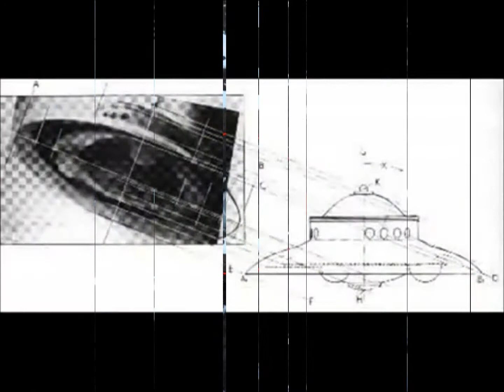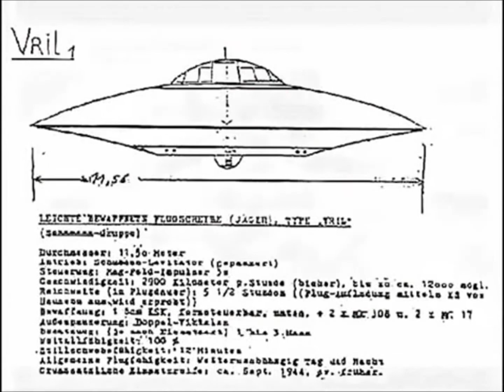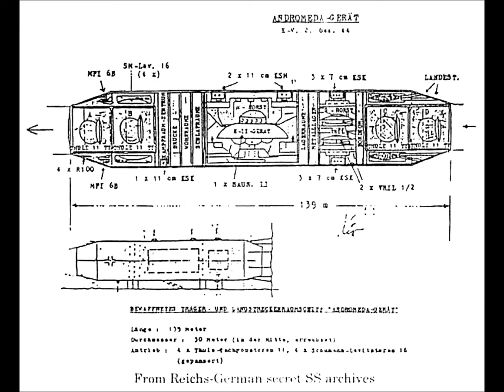Les UFO Allemands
La vérité n'est pas dans les livres d'histoires, ni même dans les merdias.

Vous devez chercher la vérité par vous même !!!